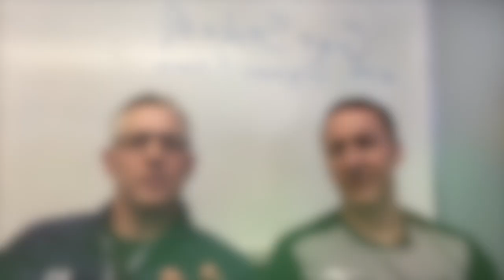The Get Stoked Podcast Episode 1.5 "My Footstock Gym Training" with Corey Digman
In this episode 1.5 I share the basics of my workout designed by Corey Digman and share how you can put any 8 exercises together for an easy to follow and get stoked workout. Towards the end I share my guest for episode 2.  Check it out, I hope it gets you stoked!